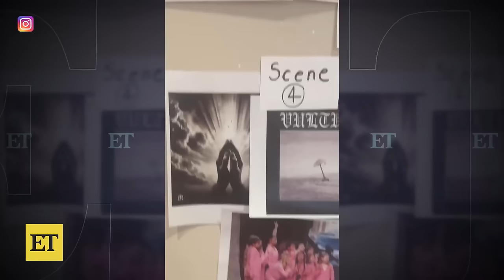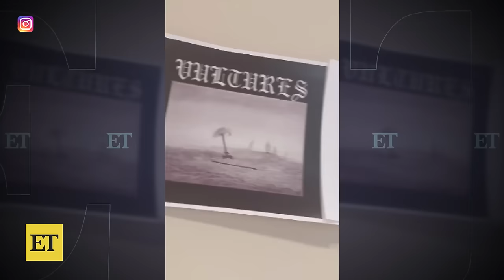North West STEALS THE SPOTLIGHT in Dad Ye's Talking / Once Again Music Video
North West makes her music video debut in dad Kanye's 'Talking / Once Again.' The 10-year-old's proud mom, Kim Kardashian, shouts out her 'Miss Westie' on Instagram. The track is part of Kanye and Ty Dolla $ign's upcoming album, 'Vultures,' premiering Feb. 9.